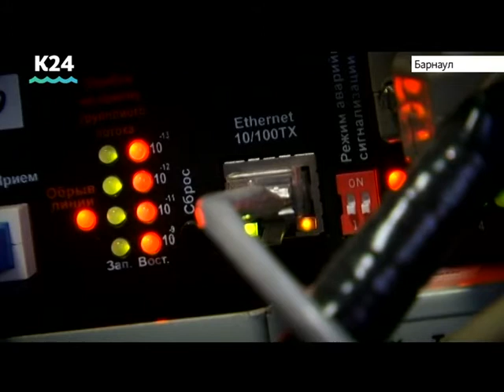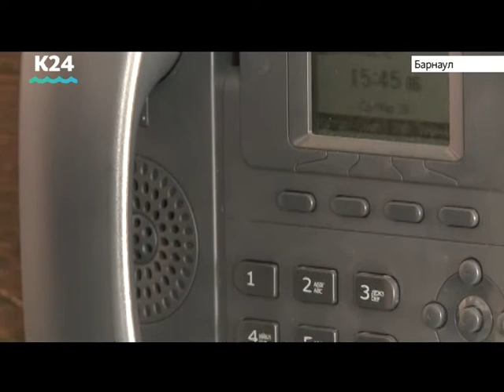Услуга «Виртуальная АТС» стала популярной среди алтайских предпринимателей